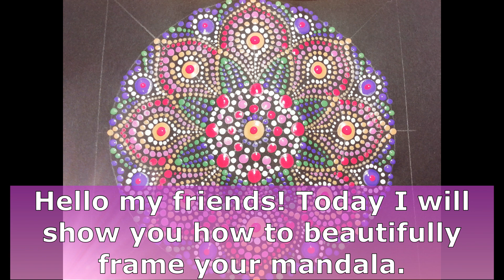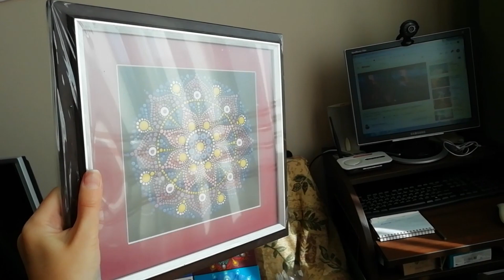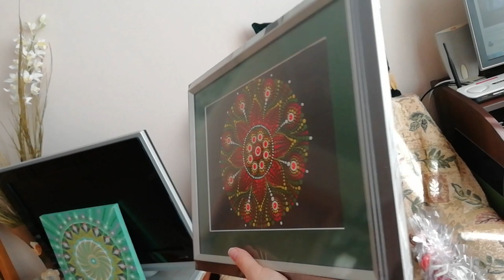Dot painting mandala. How beautiful to frame your mandala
Dot painting mandala. Acrylic Painting. How beautiful to frame your mandala
You can download the pattern and draw it yourself. Or you can download a high resolution mandala in my online store and print for yourself or as a gift